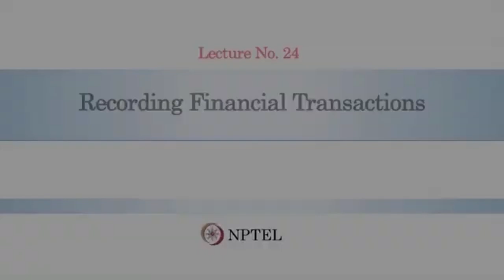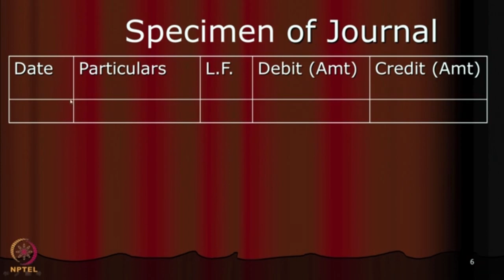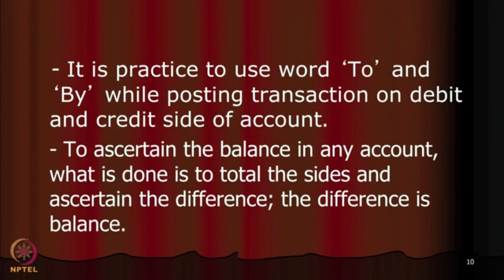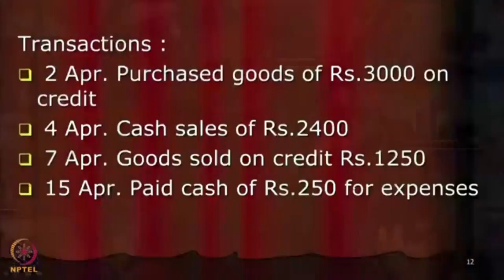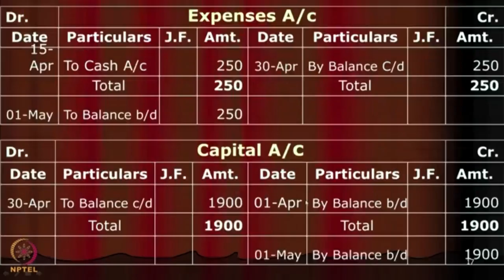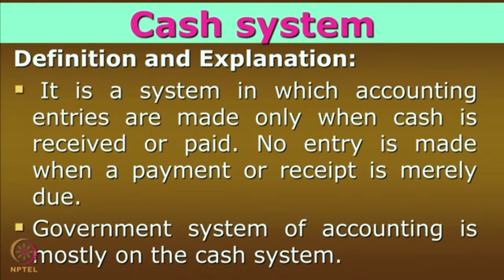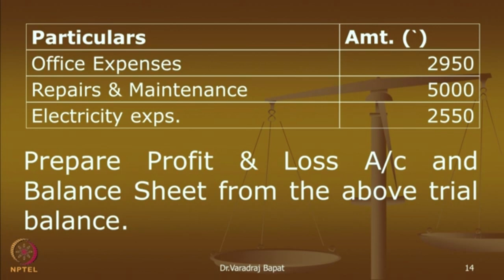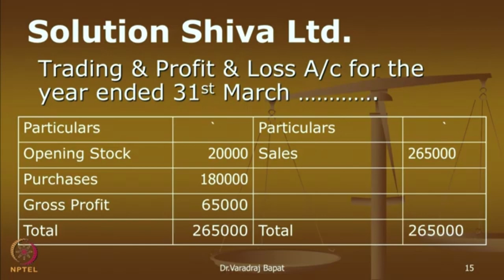Lecture 24 : Recording of Financial Transactions